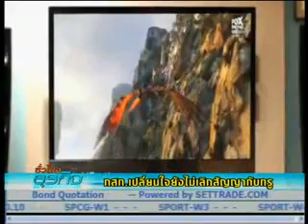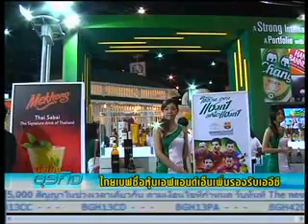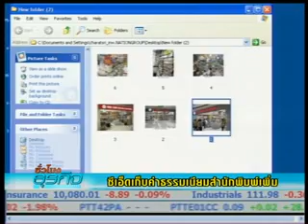1-08-55 ชั่วโมงธุรกิจ B1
ติดตามภาพรวมเศรษฐกิจธุรกิจ กับคุณโมไนย   เย็นบุตร @monai_ntv และคุณ ธนวรรณ  ปันทะโชติ @ThanawaNTV